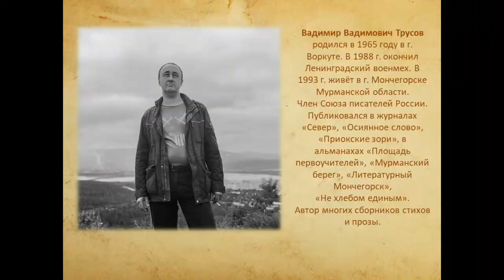"Живая книга" – Вадимир Трусов